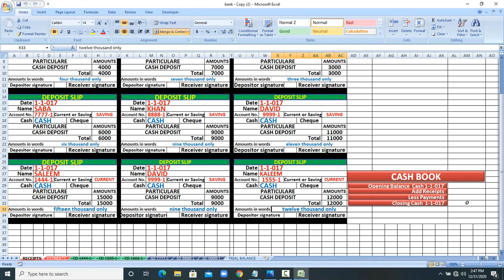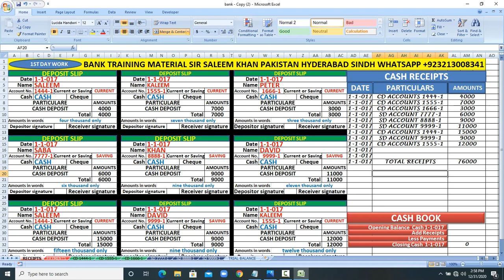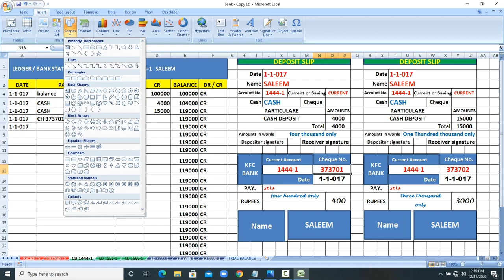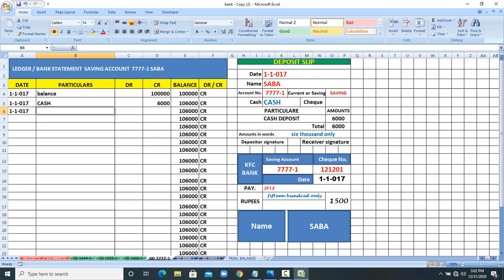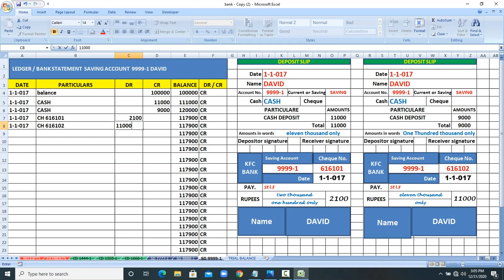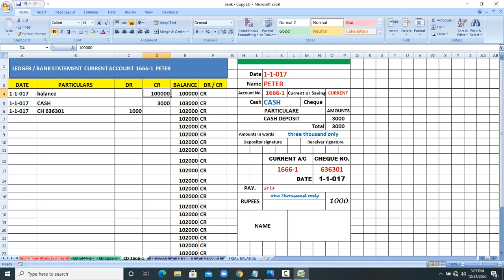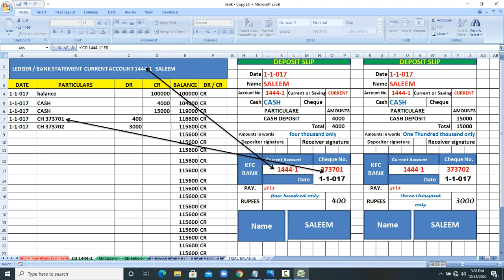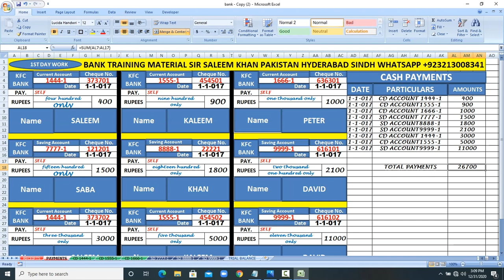BANKING JOB TRAINING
SIR SALEEM KHAN PAKISTAN HYDERABAD SINDH